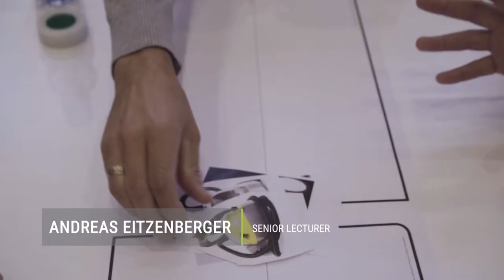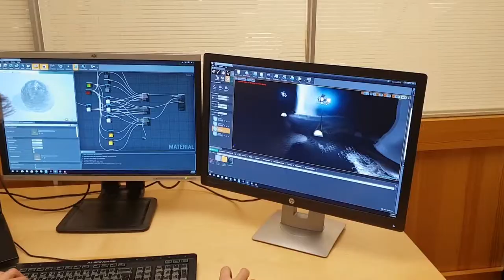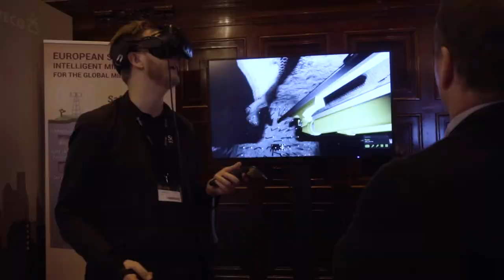SIMS WP2 - Education, Part 1